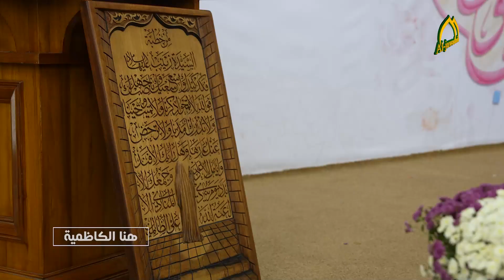بكل أفراح الهوى رحبوا قد ولدت بنت الهدى زينبُمن برنامج هنا الكاظمية تقرير :: علي اركان الصحاف ::